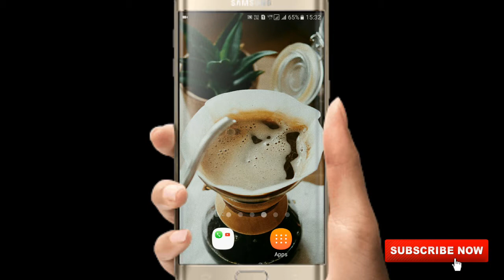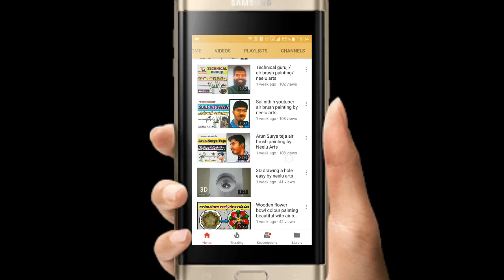😍Thank you So Much For Your Love And Support || vdr videos 😍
hai friends,
If You Found This Video Helpful Click Like Button
Note: Images Used In this Video, Thumbnails Belongs To Respected Owners, Not Mine. Thank To Them.